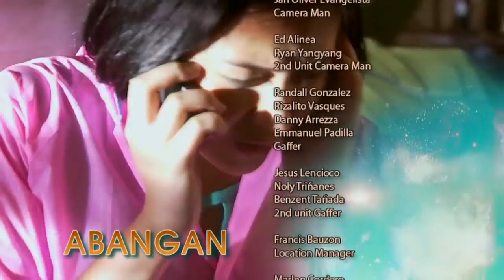Niño: Full Episode 78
Niño is a mentally challenged teenager who learned how to overcome challenges along with his best friends, Tukayo, who is unknowingly the Santo Niño, and Gracie, his childhood friend. He will do everything to promote good family values in their community and encourage them to become loving and optimistic with each other.

Watch full episodes of ‘Niño' on GMANetwork.com/fullepisodes 'Niño' stars Miguel Tanfelix and David Remo. Also included in the cast are Angelu de Leon, Katrina Halili, Neil Ryan Sese, Bianca Umali, Renz Valerio, Jay Manalo, German Moreno, Luz Valdez, Dante Rivero, Gloria Romero, Julian Trono, Ces Quesada, Sandy Talag, Jerald Napoles, Stephanie Sol, Nicole Dulalia, and Andrea Del Rosario.